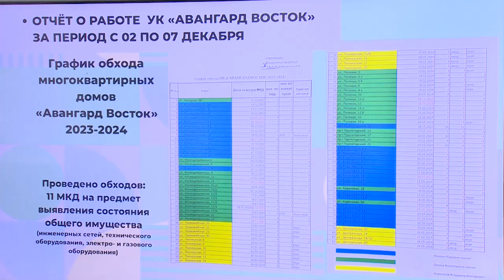Еженедельная встреча с УК «Авангард Восток»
Продолжаем рассказывать об еженедельных отчётах о работе управляющей компании «Авангард Восток»